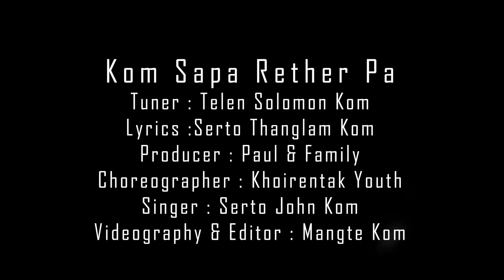KOMSAPA RETHER PA || SERTO JOHN KOM || KOMREM KHUNGPUI VOL 4